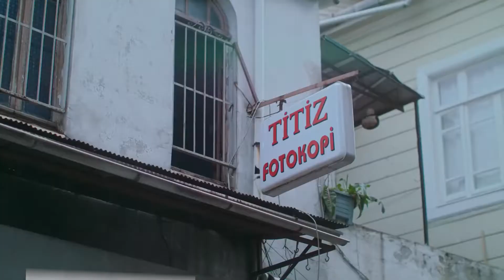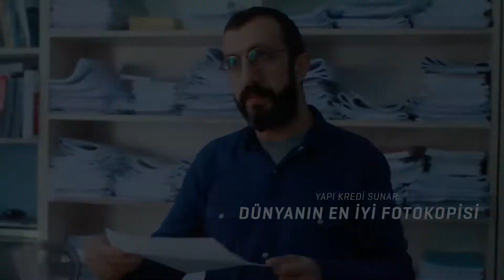DÜNYANIN EN İYİ FOTOKOPİSİ - YAPI KREDİ DIGITALENT GENÇ YETENEK PROGRAMI REKLAM FİLMİ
Yapı Kredi Bankası Genç Yetenek Programı olan Digitalent'i tanıtmak amacıyla ilginç bir reklam filmi yayınladı. Komedi üzerine kurulu bu reklamda "İş dünyasının zorluklarına karşı Yapı Kredi'nin genç yetenek programıyla bir adım öne geç." demek isteniyor. Reklam filminin yanında fotokopicilerden oluşan uzmanlardan yorumlar içeren komik videocuklar hazırlanmış. Bu eğlenceli videoyu izlemelisiniz.